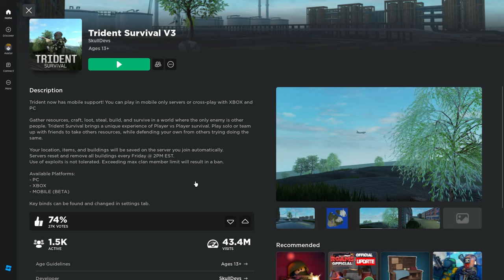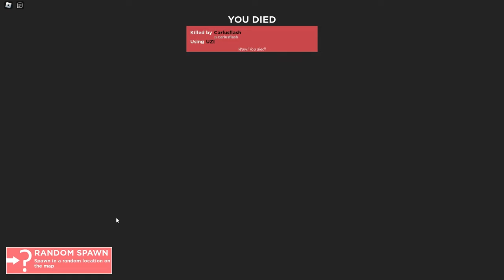This Rust Like Roblox Survival Game is TOXIC | Trident Survival Vs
In this good ole vieo, I take a swing at a Roblox Survival Game called Trident Survival V3.

Play solo or team up with friends to take others resources, while defending your own from others trying doing the same.

If you want to me me play MORE games like this, Make sure to smash the like button and let me down in the comment sectiopn below what you want to see.